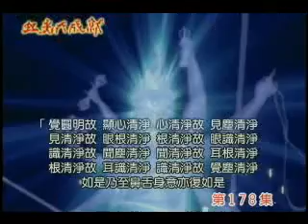圓覺經電視播出版-98.6.21-(89-2)